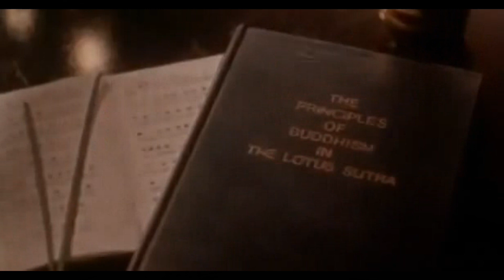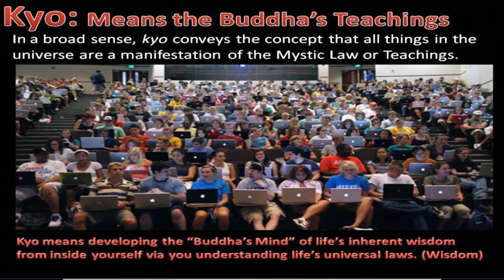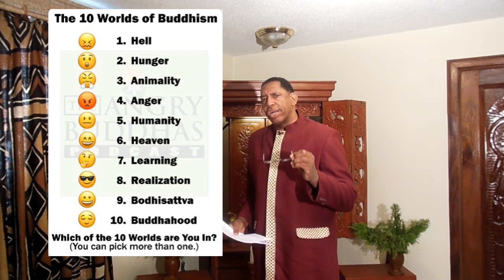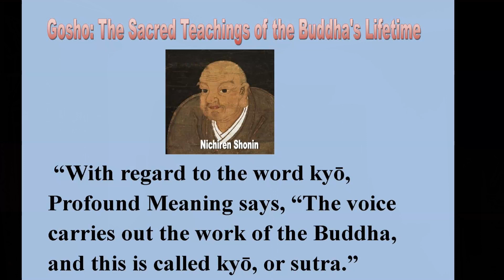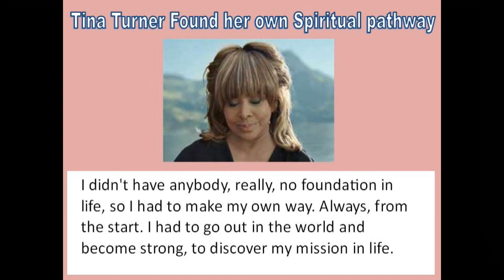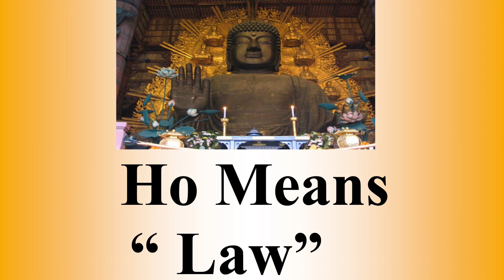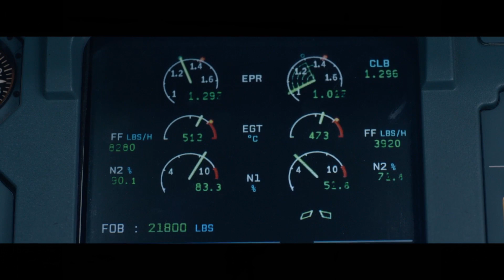Chanting is the 1st Step to becoming a Buddhist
This video “Chanting is the 1st Step in Becoming A Buddhist” was written, produced, directed  edited, narrated and uploaded by Anthony “Amp” Elmore.  Anthony “Amp” Elmore is        President and Founder of the “Proud Black Buddhist World Association.”  Elmore posted this video as instructions in the website “Black Buddhist Class.”

Elmore has practiced Buddhism for 50 years.  Elmore via reading the book Malcolm X on Afro America history learned that the Buddha Shakyamuni was Black.  Elmore spent over 40 years trying to learn about the Black Buddhist.  Everywhere he researched he would find a dead end. In 1991 Elmore departed the SGI Buddhist organization in Japan because the Japanese leader Daisaku Ikeda wrote in the book “The Living Buddha” that Buddha came from an “Indo-Aryan cultural sphere.

Elmore practiced Buddhism via the Japanese Nichiren Shoshu sect 1st visited Japan in 1995.  Elmore had a life changing experience when he traveled to Accra Ghana to film the opening of the 1st Nichiren Shoshu Temple in Japan. Elmore in an effort to tell his SGI friends about the temple in Africa his SGI friends refused to watch the video Elmore recorded.  A Nichiren Shoshu member in Chicago by the name of Craig Bracher developed Elmore the Website called “Proud Black Buddhist” in 1998.  Elmore used the Web to tell a Black story of  Buddhism.

While Nichiren Shoshu Priest never mention to Elmore about his website the Nichiren Shoshu Priest warned Nichiren Shoshu members not to associate with Elmore. Elmore  operated his website for 14 years he later came to find out that Nichiren Shoshu Priest was stabbing him in the back.  Elmore joined the Nichiren Shu sect under the Black female Priest Myokei Shonin Barrett. When Elmore asked them about their policy regarding Black people Elmore was told that he was no longer welcome to attend Nichiren Shu meetings.

Elmore was a man without a home, but the Proud Black Buddhist website was gaining  20,000 views a month. Elmore founded the “Proud Black Buddhist World Association in 2014. Elmore moved to produced You Tube video to the tune of almost 600 videos. The website being 22 years Elmore decided to bring Buddhism to the 21st Century.

This video is part of telling the story of Chanting  and  is a teaching tool whereas Elmore is introducing Buddhism via the Proud Black Buddhist World Association Website.